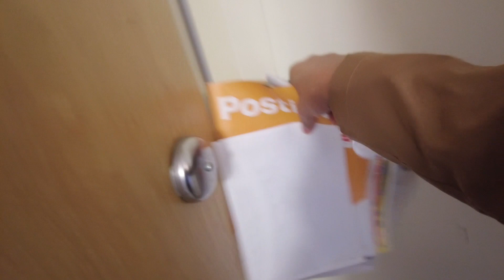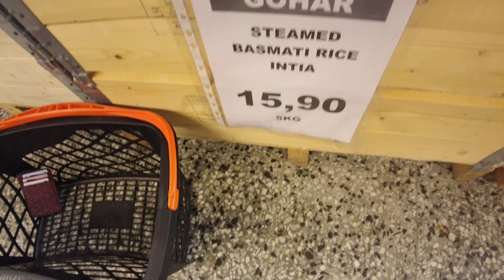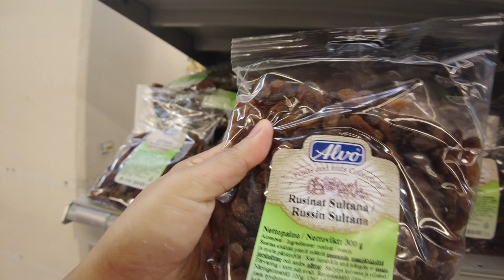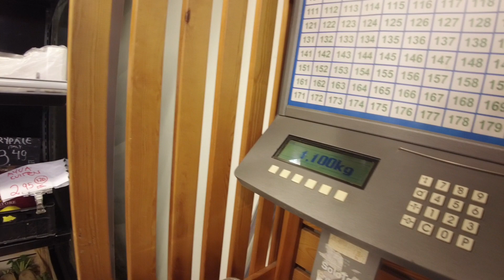GRABE ANG LAKI NA NILA+DITO NA ANG MGA ANAK NI MISTER|FILIPINA LIFE IN FINLAND|COUPLE